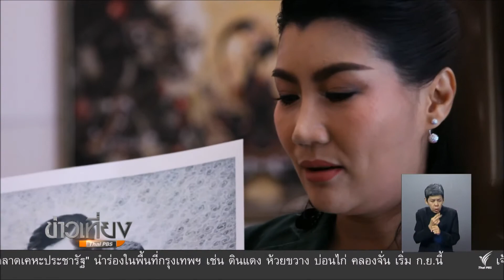ณ สยามแกลเลอรี่ รวมรวบงานศิลป์รัชกาลที่ 9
จากความรักในงานศิลปะ และสำนึกในพระมหากรุณาธิคุณ เป็นที่มาให้นักสะสมงานศิลปะ รวบรวมงานศิลป์ที่รำลึกถึงในหลวงรัชกาลที่ 9 จากศิลปินทั่วประเทศ เปิดเป็นนิทรรศการถาวร ให้ผู้ที่สนใจได้เข้าชม